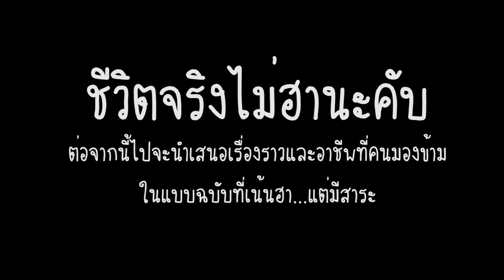ฮาร์ทบีท...เป็นนักมวยแต่อยากเลี้ยงม้า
เป็นนักมวยแแต่ต้องมาเป็นคนเลี้ยงม้า เพื่ออะไร...?
อาชีพที่คนมองข้าม กับสาระแบบฮา ไม่ดูก็แล้วแต่นะ